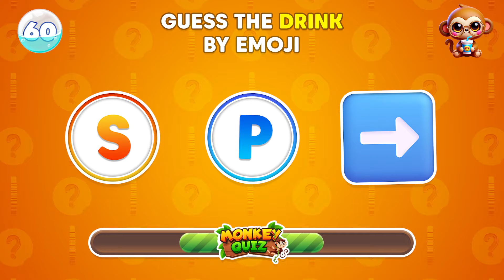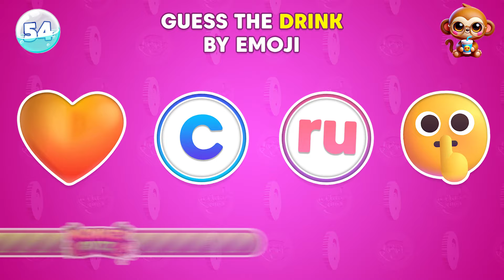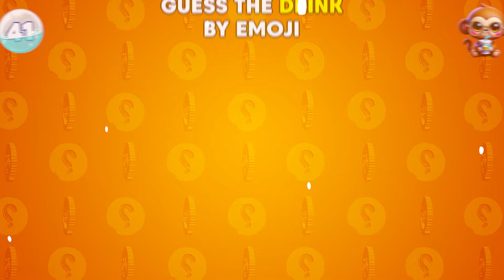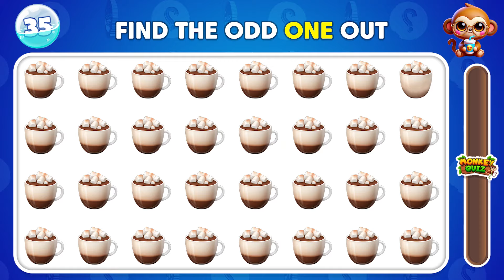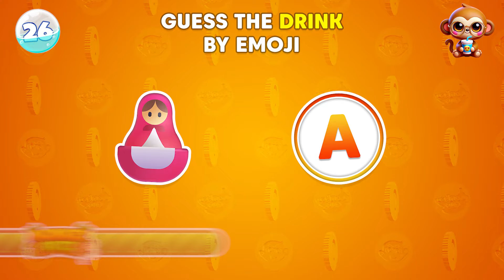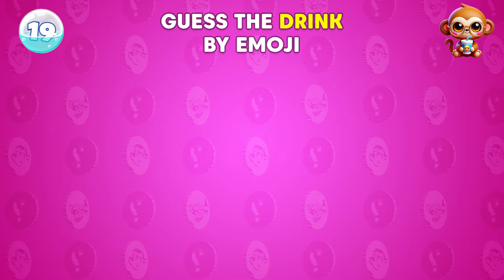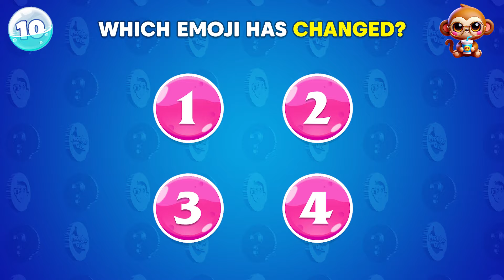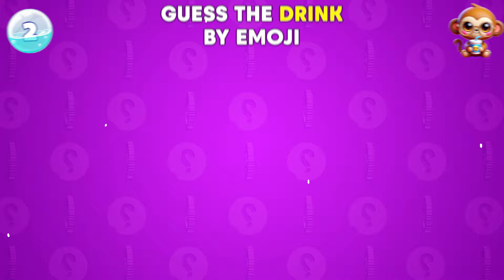Can You Guess the DRINK by Emoji? 🥤 Monkey Quiz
Think you're a drink expert? Test your knowledge with our emoji quiz! Can you guess the drink just by looking at the emojis? Play along and see if you can beat the challenge!